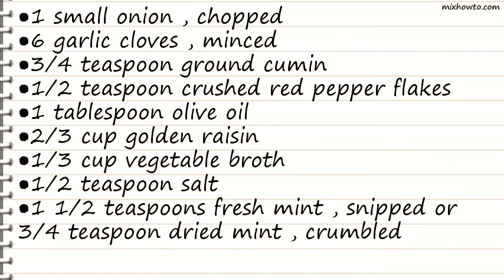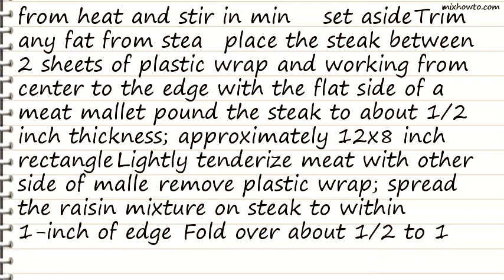Recipe Tunisian Beef Pinwheels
INGREDIENTS:
●2/3 cup golden raisin
●1/3 cup vegetable broth
●1 1/2 teaspoons fresh mint , snipped or 3/4 teaspoon dried mint , crumbled
●1 (1 1/4 lb) beef flank steak